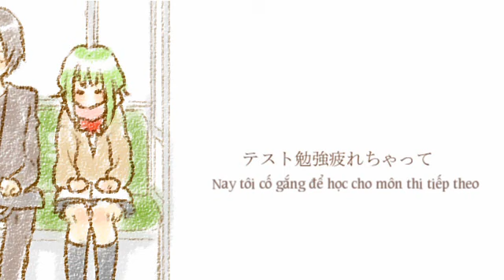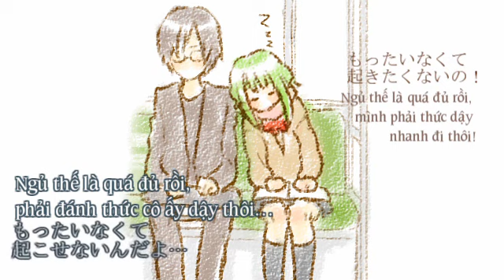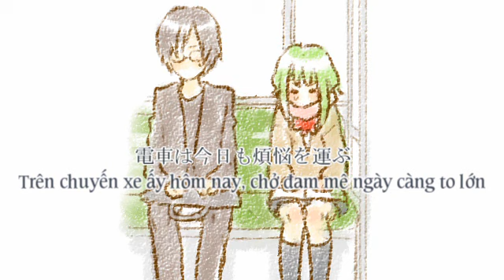[VietVocTeam] Cô nữ sinh ngồi bên cạnh - GUMI [Vocaloid - Vietnamese Cover]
Một ngày nọ, nữ sinh trung học gặp sinh viên đại học trên chuyến xe... :3
Gumi trong vai "Cô nữ sinh"
ad Ngựa trong vai "Ông chú" :v
* Song infomation:
_Original:【GUMIさんと】 隣のJK 【オリジナル】
Singers: GUMI
Music, Lyrics: このり
■ Illust, Movie: おはぎさん

_Vietnamese Cover:
UST: Megane Mochi
Lời Việt & Subtitles: Ngựa
Vsqx editing: Bibom